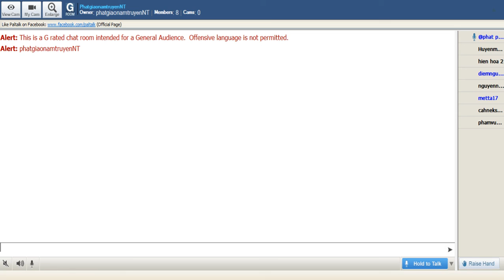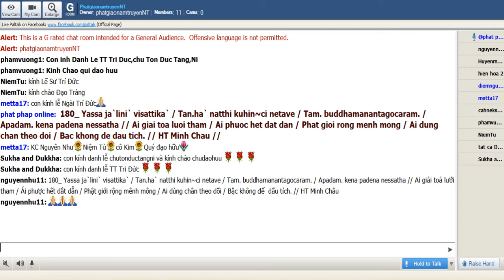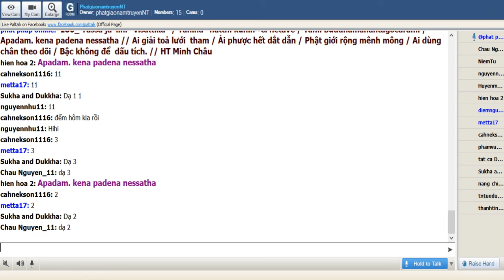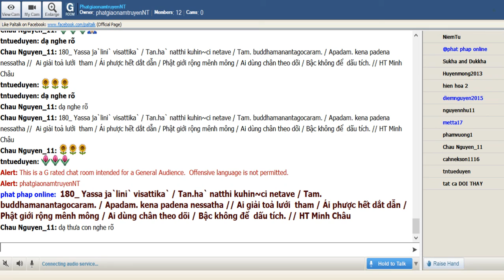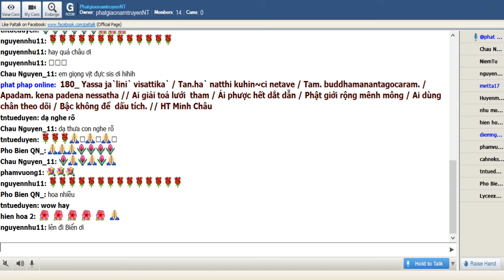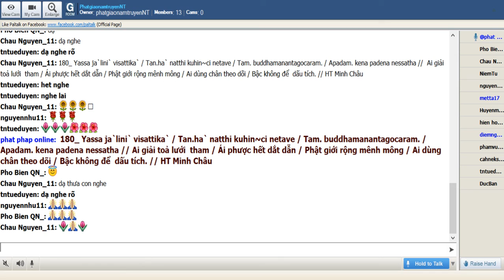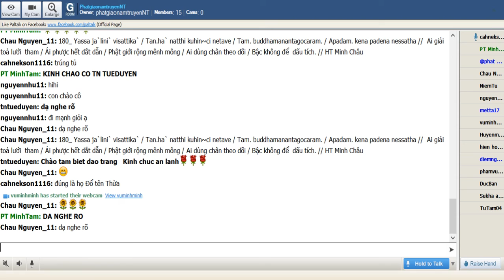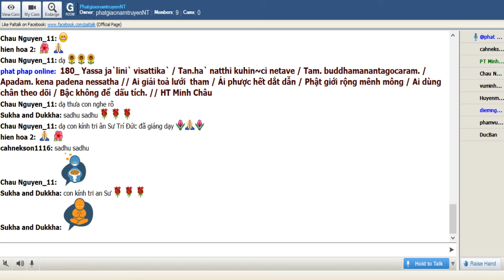11-07-2019_Room PhatgiaonamtruyenNT - Ngài Trí Đức giảng Pháp Cú Kinh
PhatgiaonamtruyenNT Thứ Ba July 11-2019. Ngài Trí Đức giảng Pháp Cú Kinh Số 180.